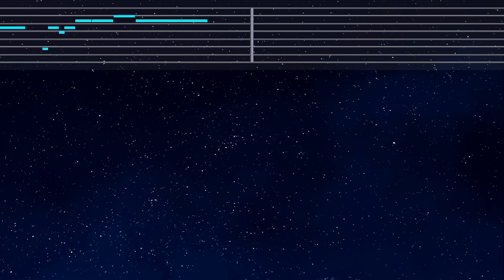練習用カラオケ♬ 最後の雨 - 中西保志【ガイドメロディ付】 インスト, BGM, 歌詞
Photo: Taken by EdKara